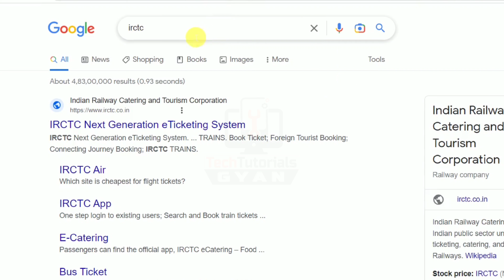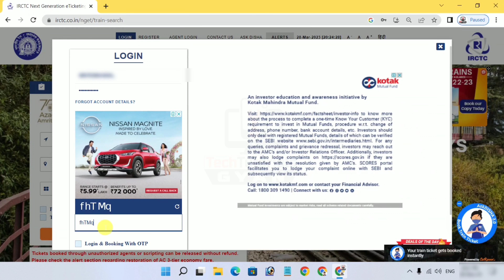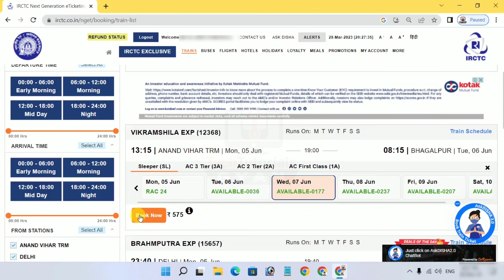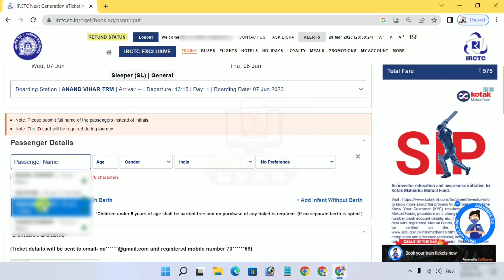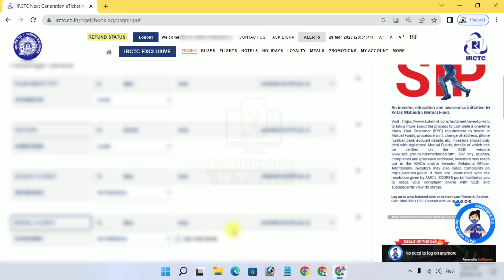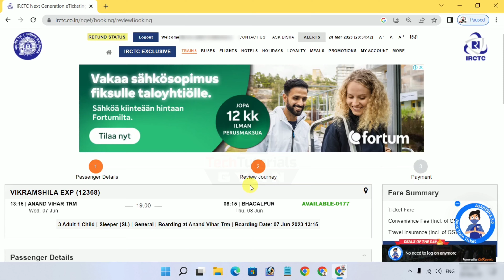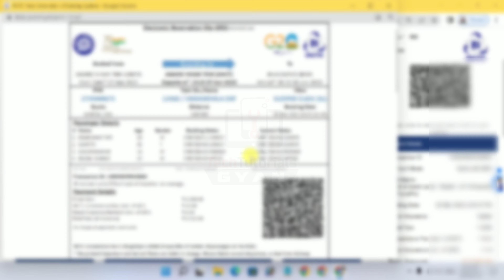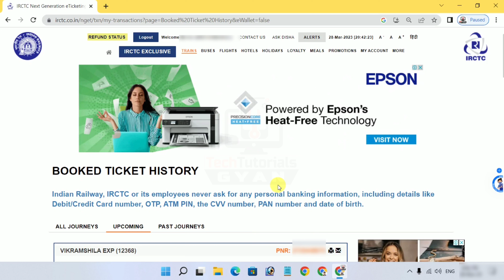IRCTC se ticket kaise book kare | How to book train ticket in irctc | railway ticket booking online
IRCTC se ticket kaise book kare | How to book train ticket in irctc | railway ticket booking online | Confirm ticket kaise book kare